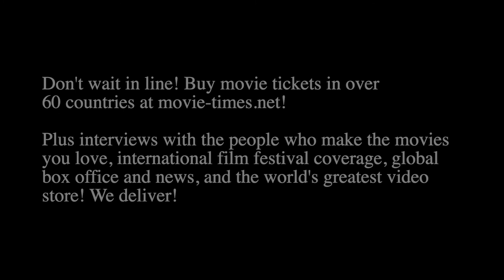Steve-O, Jason "Wee Man" Acuna & Chris Pontius: JACKASS FOREVER